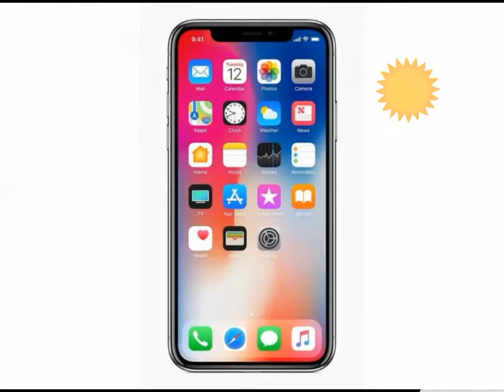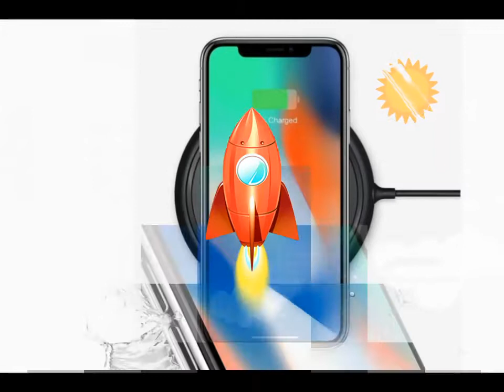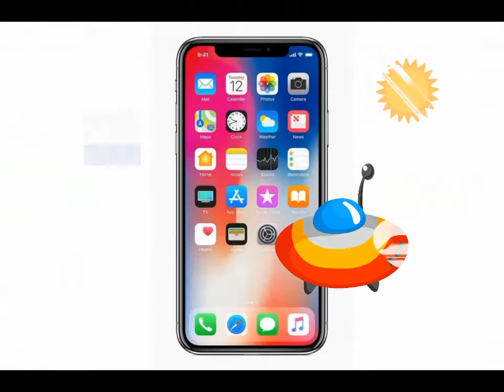Cheaper iPhone X 2018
cheaper iphone
cheaper iphone x